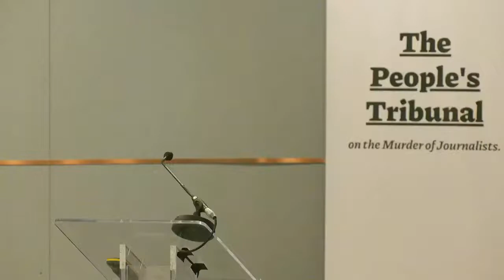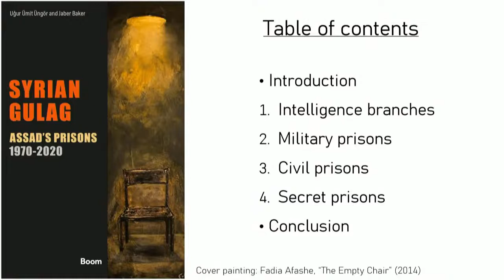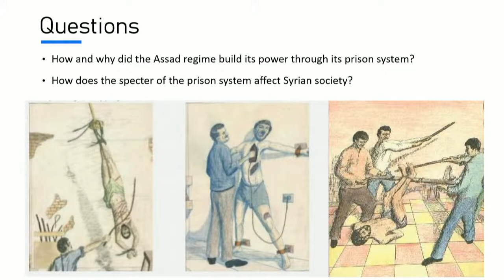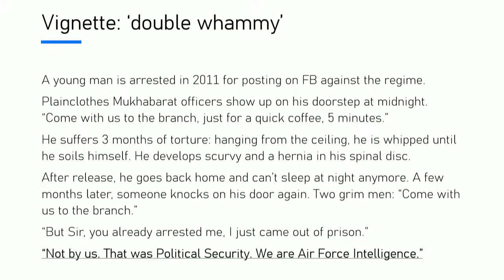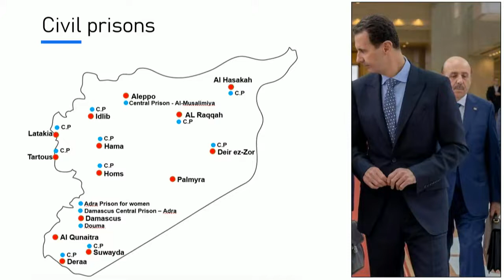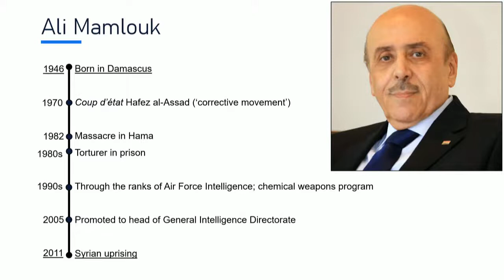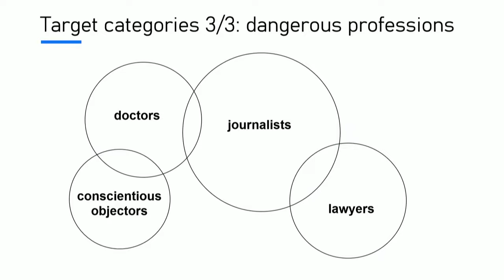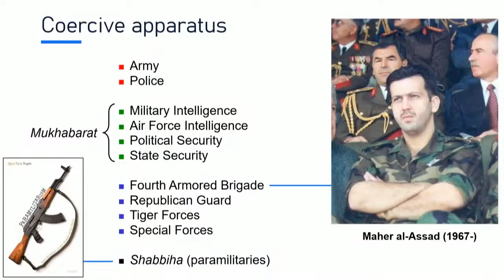[FPU Live] Day 1 Syria Case Hearing: The People's Tribunal on the Murder of Journalists [Arabic]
The case of Nabil Al-Sharbaji was heard at The People’s Tribunal on the Murder of Journalists. The hearing took place on 16 and 17 May 2022 in The Hague, the Netherlands and can be watch via this re-livestream.